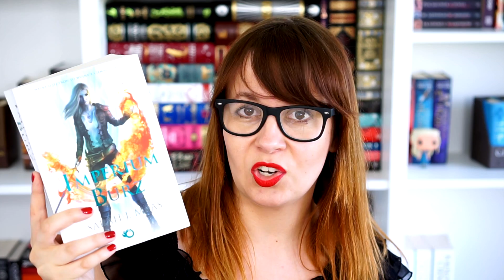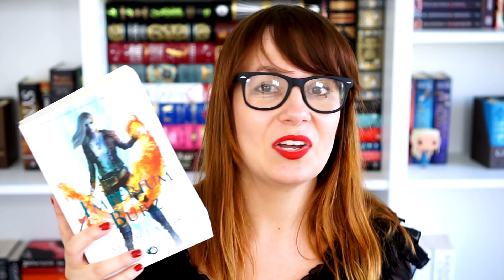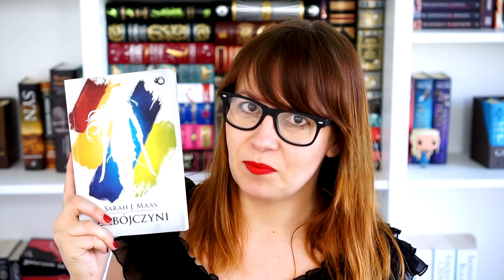MARATON Z SARAH J. MAAS (bez spoilerów)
Aaaaa! Tak bardzo kocham, że. chwilami aż żałuję, że nie dałam się ponieść emocjom. Po prostu bałam się, że nie wytrzymacie ze mną, gdy tak będę wrzeszczeć i wyznawać miłość autorce, bo aż mnie nosiło, żeby krzyczeć. Ale! Nic straconego :D Jeszcze to nadrobimy :) Tymczasem zapraszam na filmik. teamChaol teamKoala ❤️

Za Imperium Burz dziękuję wyd. Uroboros :)